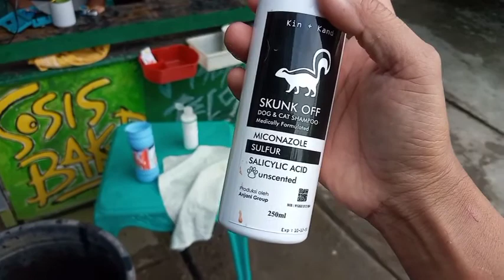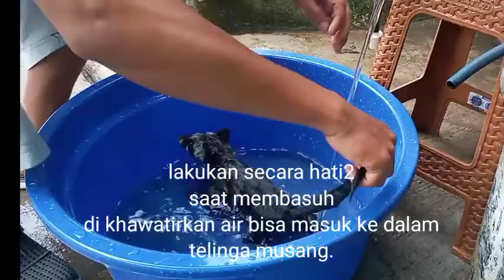Cara Memandikan Musang Galak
Mandiin musang yg baru dapet semalam,auto dapet kado gigitan pertama.